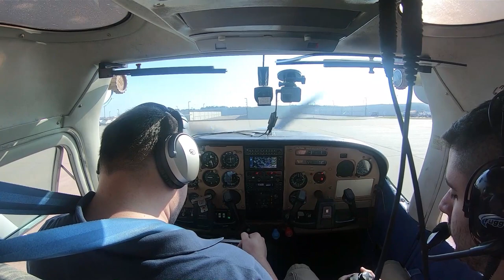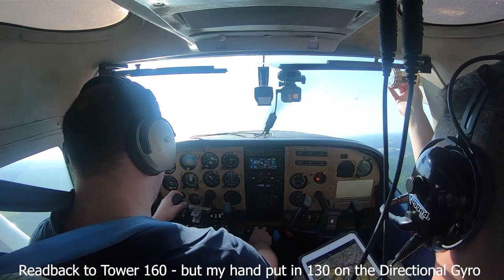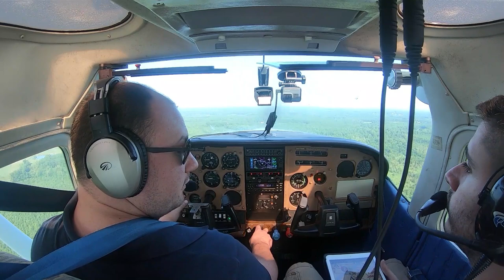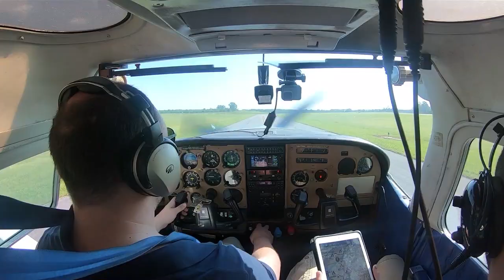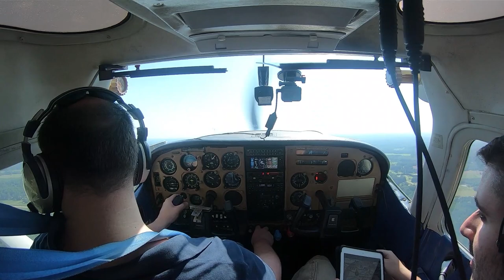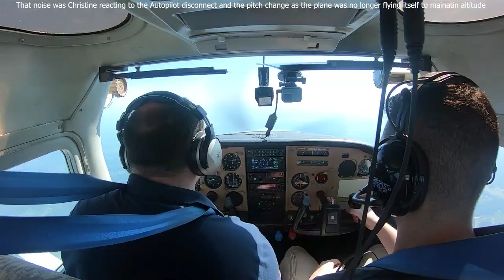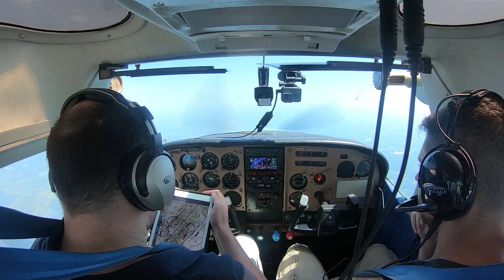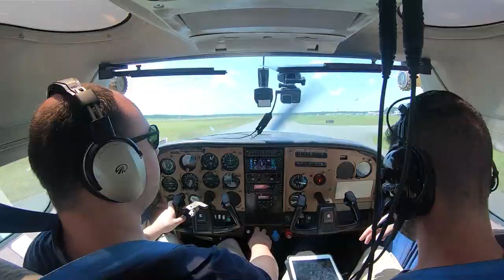Raleigh Durham NC to Ocean County NJ | VFR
A VFR Flight from KRDU to KMJX with a quick fuel stop at Triangle North Executive Airport